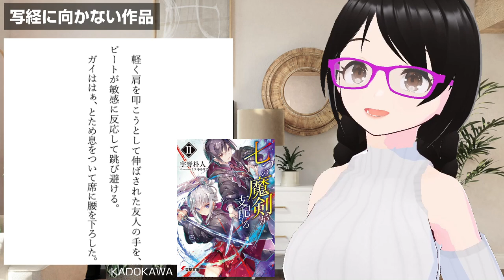写経のススメ！【誰にでもできる小説力アップのための基礎トレーニング】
プロ作家の作品を丸々書き写すトレーニング。「面倒くさい」「退屈」・・・そう思って敬遠する方もいるかもしれません。ですが、実はけっこう効率的な文章力アップ法なんです！　また、写経に適さない作品もあるので、その注意点も解説します。

00:00 写経の効果
04:07 写経に向かない小説「文体」
05:50 写経に向かない小説「人称・視点」
08:59 写経に向かない小説「ジャンル」
13:08 写経に向くお勧めの作品

★動画の感想や質問、自分なりの考えなど、気軽にコメントして下さいね！

動画の講座内容を文章でレジメにまとめています。

▼この動画のレジメはこちら
（note わかつきひかるの小説道場）

▼Twitterでも感想・ご意見お気軽に！

▼匿名のご質問も受付ています（マシュマロ）

動画への「高評価」クリックしていただけると励みになります。嬉しいです！

■他チャンネル関連動画「写経　筆写　模写　書き写し　写本」

■チャンネル内関連動画